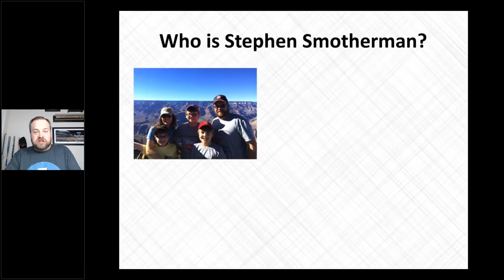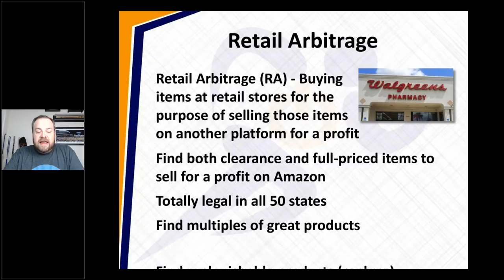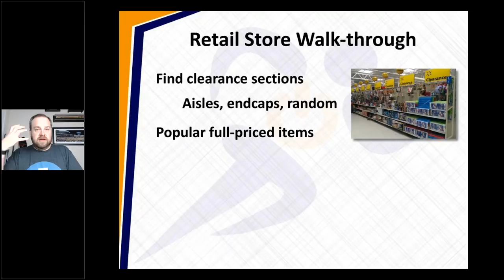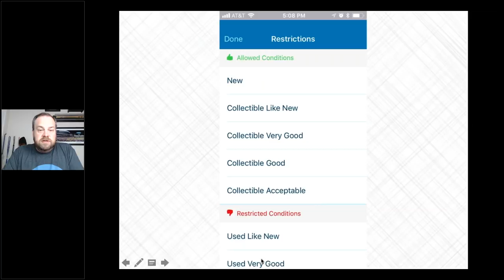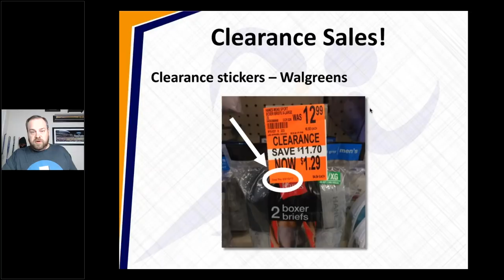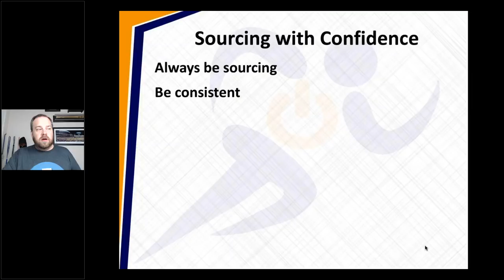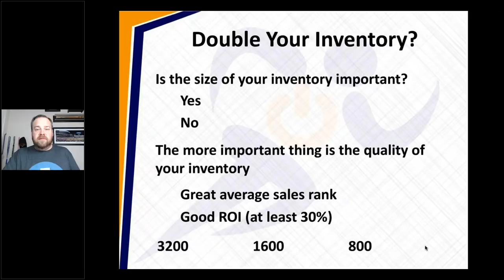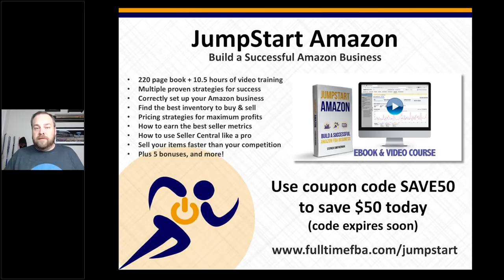Retail Arbitrage Strategies to Double Your Inventory - RA Webinar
In this Amazon FBA training video, Stephen shares a webinar on retail arbitrage for Amazon FBA sourcing.

Hope this video is helpful! Leave your questions and comments below!